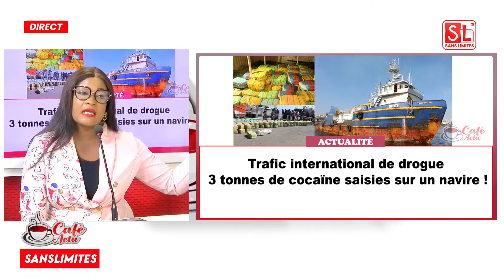3personnes arrêté au Q.G de Diomaye Faye:Ngoné assène ses vérités«Amoul woon raison niiou diap leen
3personnes arrêtés au QG de Bassirou Diomaye Faye, Rabat d’arrêt la dernière carte de Sonko